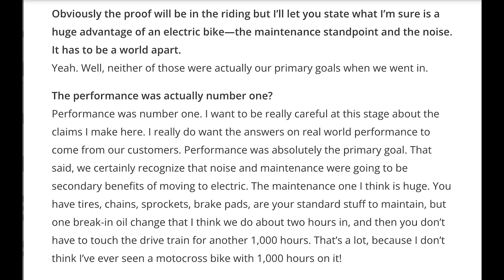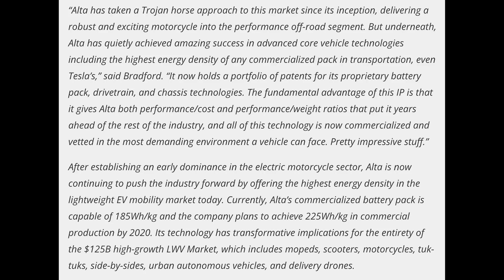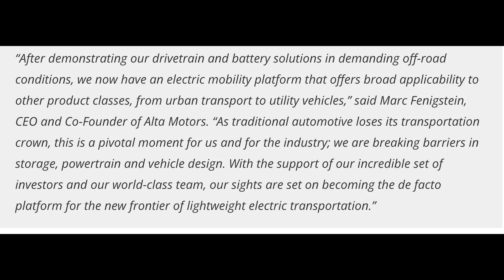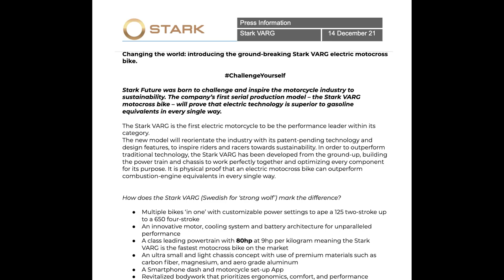The Electric Dirt Bike Reason You're Missing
Why is electric appealing for motocross? Not for environmental reasons. Jason Weigandt has spent twenty years covering motocross and supercross as a broadcaster and journalist. While environmental concerns won't sell electric dirt bikes to motocross racers, the sport might still be the best platform to prove electricity can beat gasoline. Today motocross, tomorrow the world.